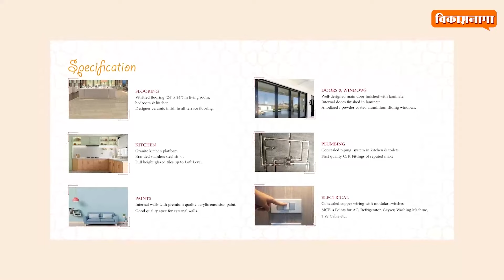कर्जत मध्ये होणार गार्डन... | MLA Mahendra Thorve